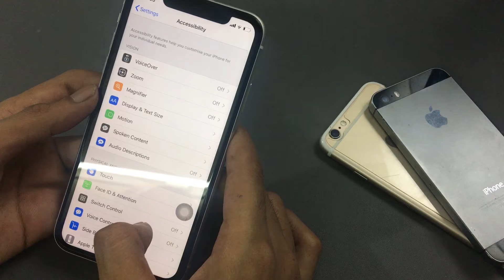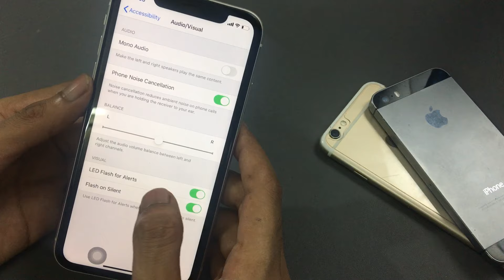iPhone 11 LED Notification Light | How to turn on flash notification in iphone 11| Led Flash Alert